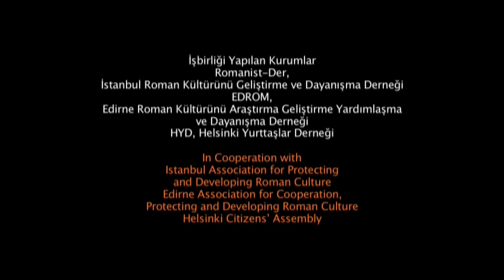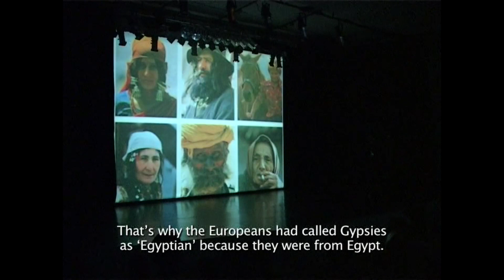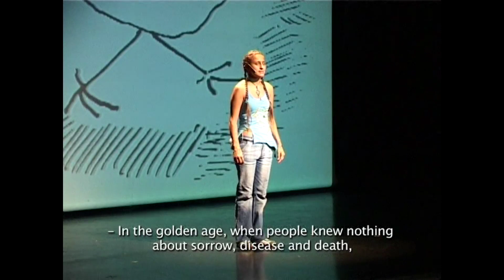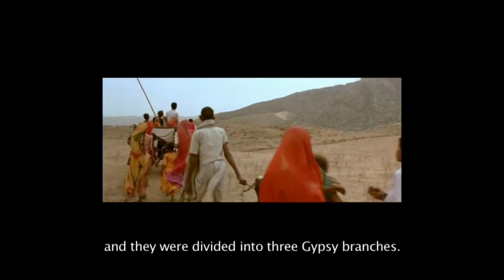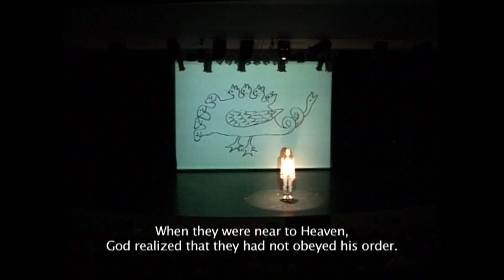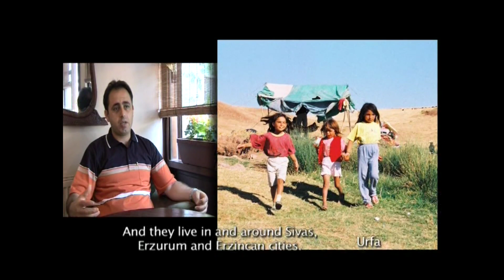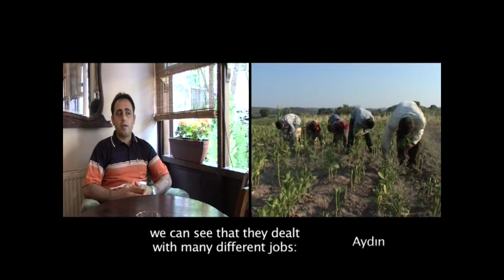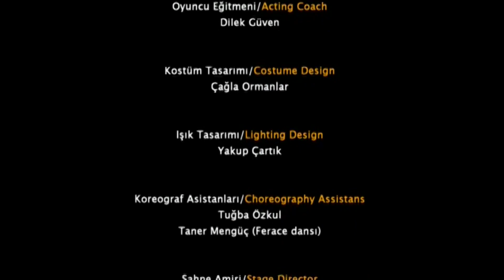Uzun Yol - Türkiyeli Romanlar Hakkında Belgesel Oyun - 2006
Tasarlayan ve Yöneten: Şule Ateş
Belgesel Video: Elmas Arus ve Haluk Arus
Müzik Yönetmeni: Savaş Zurnacı
Koreograf: Tuğçe Tuna
Kostüm Tasarımı: Çağla Ormanlar
Işık Tasarımı: Yakup Çartık
Oyuncu Eğitmeni: Dilek Güven
Proje Koordinatörü: Eylem Ertürk
Dansçılar: Tuğba Özkul, Ali Kemal Aydın
Oyuncular: Aslı Kemancı, Barış Matyan, Buse Sabancı, İsmail Yıldır, Metin Usal, Nur Kopağan, Okan Duman, Özge Uygun, Turgay Çayırcı

Uzun Yol - Türkiyeli Romanlar Hakkında Belgesel Oyun, 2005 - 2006 yılları arasında, İstanbul Bilgi Üniversitesi, Göç Araştırmaları Merkezi'nin ev sahipliğinde, bir katılımcı performans (Theater of Diversity) projesi olarak geliştirildi. Altı aylık proje kapsamında, İstanbul Kuştepe'de yaşayan Roman gençlere oyunculuk, dans ve sinema eğitimi verildi. Atölyelere katılan gençler arasından seçilen on kişi performansta rol aldı. Gösteri, Romanların tarihi ve kültürü üzerine yapılan araştırmaların verileri, video çekimleri, müzik ve dans kullanılarak kurgulandı.

Proje Hollanda Konsolosluğu İnsan Hakları Fonu, İngiliz Konsolosluğu Eğitim Fonu ve Açık Toplum Vakfı tarafından desteklendi ve İstanbul Bilgi Üniversitesi'nin Dolapdere Kampüsü'ndeki sahnede sergilendi.